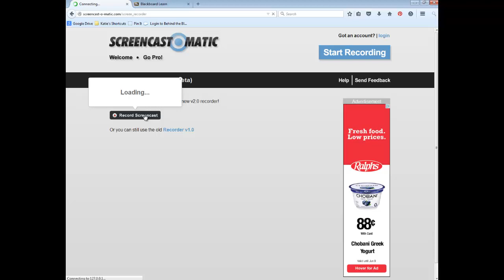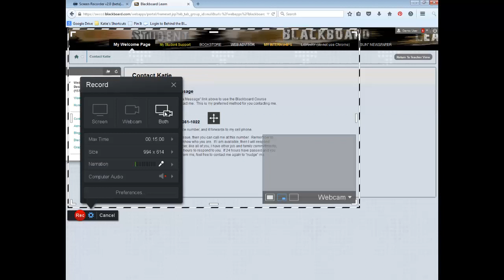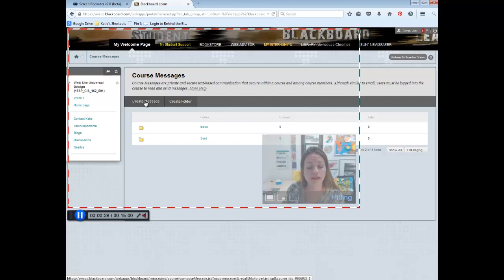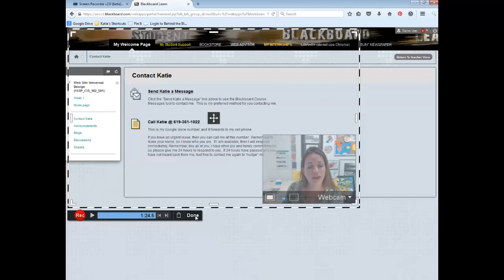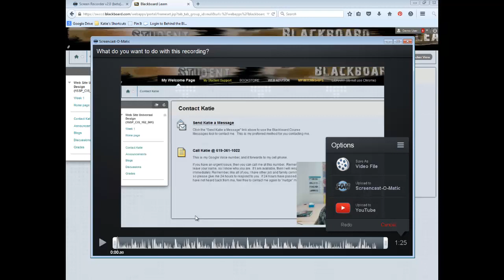Screencastomatic - Recording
How to record in Screencastomatic